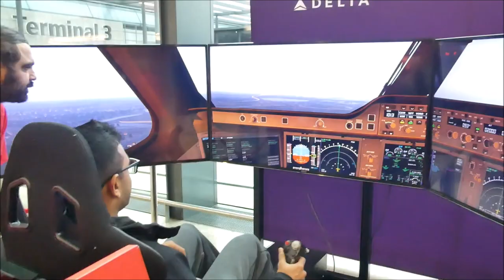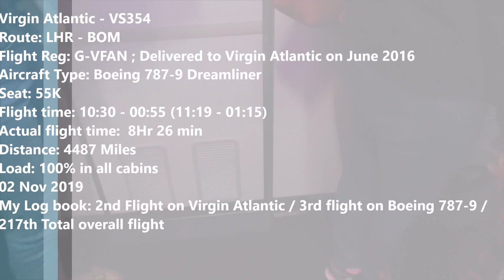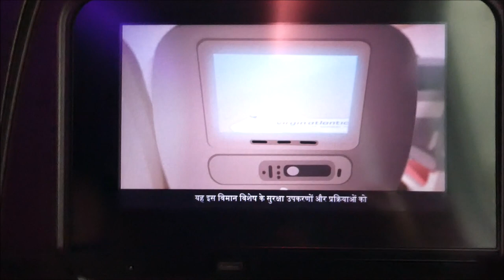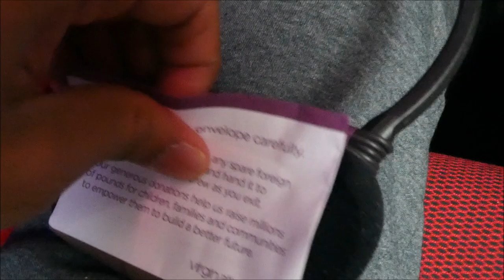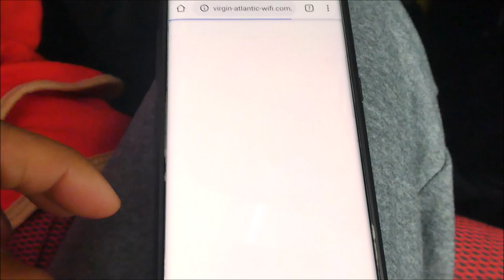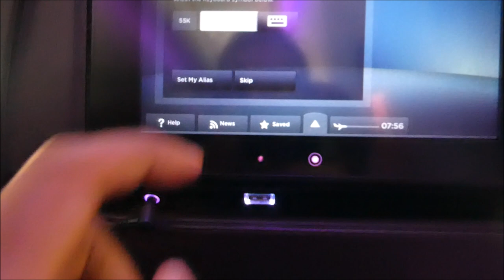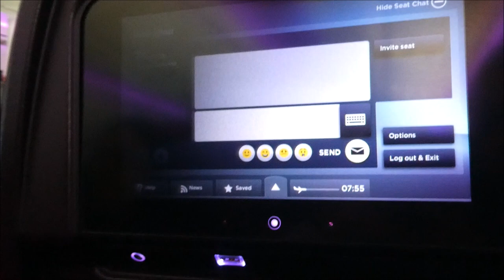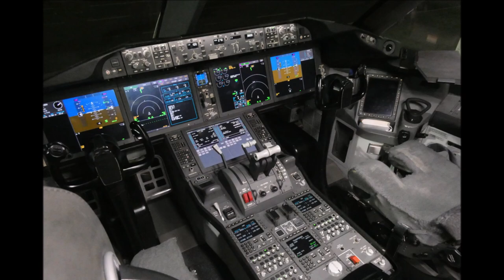Virgin Atlantic - Dreamliner To Mumbai - Experience The Magic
Virgin Atlantic - VS354
Route: LHR - BOM
Flight Reg: G-VFAN ; Delivered to Virgin Atlantic on June 2016
Aircraft Type: Boeing 787-9 Dreamliner
Seat: 55K
Flight time: 10:30 - 00:55 (11:19 - 01:15)
Actual flight time:  8Hr 26 min
Distance: 4487 Miles
Load: 100% in all cabins
02 Nov 2019
Booking details: Booked via Virgin Atlantic website, using points. Total of 10000 points + £176 (taxes) per ticket including 2 check in luggage and seat selection (Economy Classic)
My Log book: 2nd Flight on Virgin Atlantic / 3rd flight on Boeing 787-9 / 217th Total overall flight

-- Channel Support ---

--- Equipment used

✈️ Panasonic TZ90
✈️ Nikon D750 with Tamron 24-70 f/2.8
✈️ Samsung S8
✈️ Windows Movie Maker for edits

00:00 Introduction
00:12 Check in at London Heathrow
00:44 Flight Sim!
02:02 Duty Free
03:10 Boarding
03:50 Row 55
05:47 Safety Video
08:37 Taxiing
09:34 Take Off
10:56 On Board
11:43 IFE
14:45 Food and Beverage
16:19 Mumbai on Approach